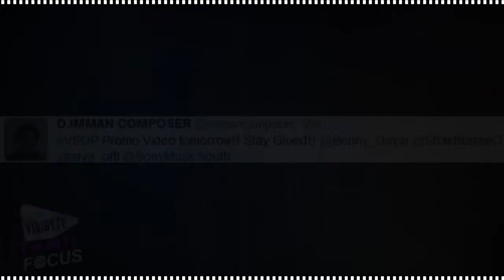D.Imman Tweets On Arya's "Vasuvum Saravananum Onna Padichivanga"(VSOP) Movie Promo Launch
Produced by: Arya,Prasad, V Potluri,

Written by :M. Rajesh,

Starring :Arya, Tamannaah, Santhanam,

Cinematography: Nirav Shah